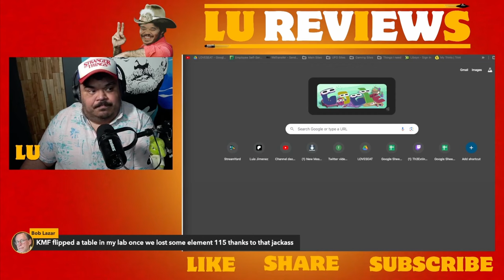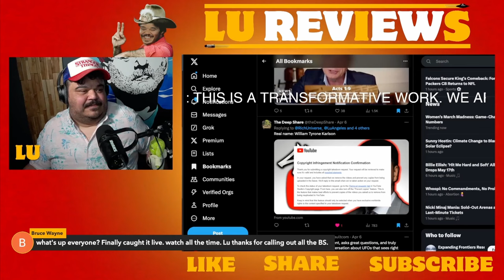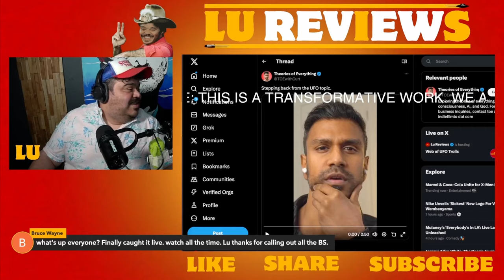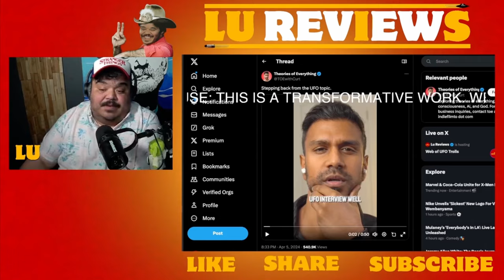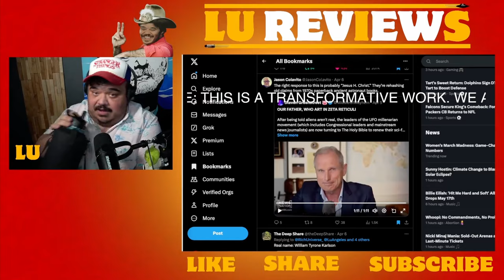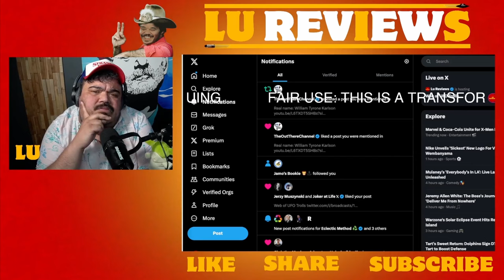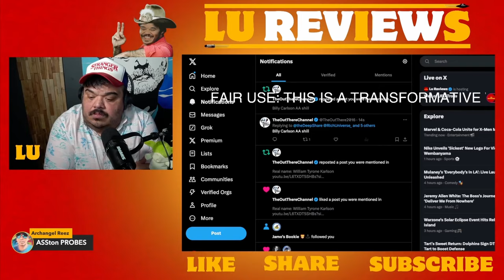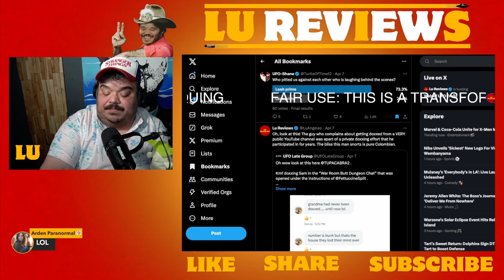Web of UFO Trolls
Welcome to Lu Reviews, the destination for critical thinking in the realm of the unexplained!

While some may approach this subject with unquestioning belief, I'm here to encourage skepticism and a rational exploration of the unknown. We'll dive deep into the claims, separate fact from fiction, and sift through the evidence to get to the truth. Our mission? To challenge conventional wisdom, to ask the tough questions, and to shed light on the mysteries that continue to captivate our collective imagination.

Today, we cover the fallout and web of UFO internet edge lords that coordinate targeted doxxing, harassment, and humiliation campaigns against those they deem unworthy of the UFO discussion. These independent groups consist of extreme UFO believers who encourage conspiracy theories over facts. Are these edgelords just acting on their own, or are they being directed by a sinister group allegedly led by Lue Elizondo? We try to break down this web of UFO lies, harassment, and trolls.

Streams Mon & Fri 3-5 PM PST